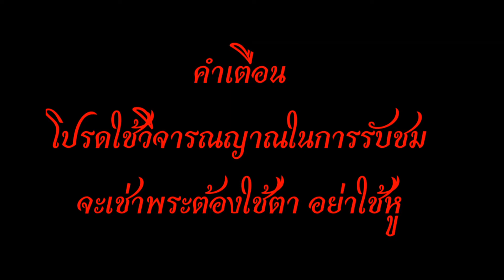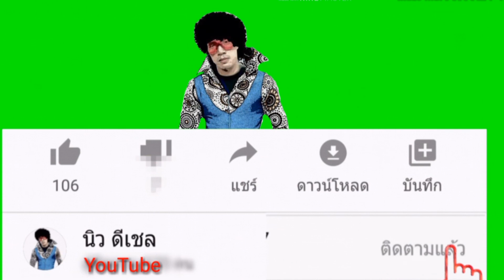3 สุดยอดพระเครื่องพระหล่อหลักล้าน ที่ทุกคนอยากมีใว้ครอบครองลำดับต้นๆ ราคาและค่านิยม ขึ้นเรื่อยๆ Ep7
สุดยอดพระเครื่องที่ทุกคนอยากจะมี ไปดูกันเลย